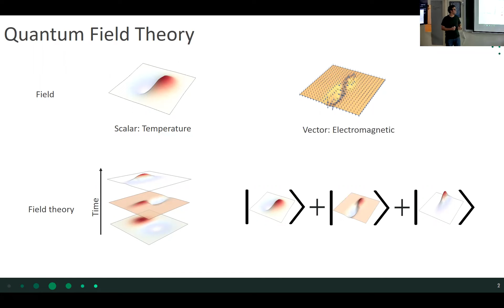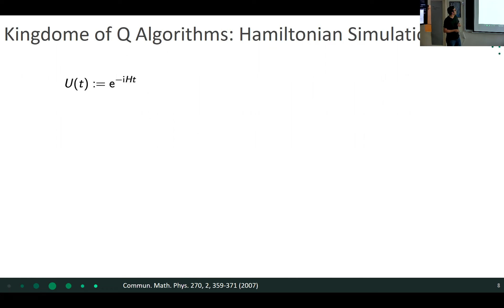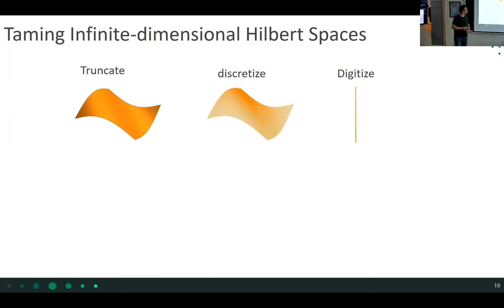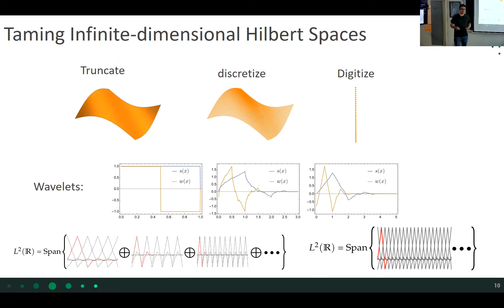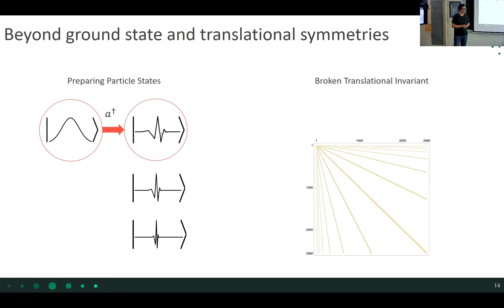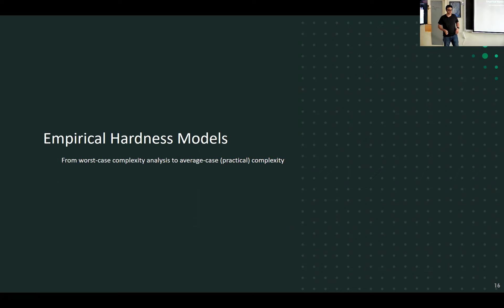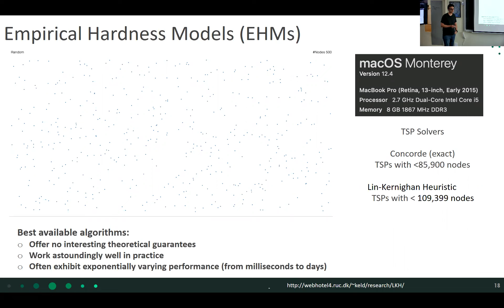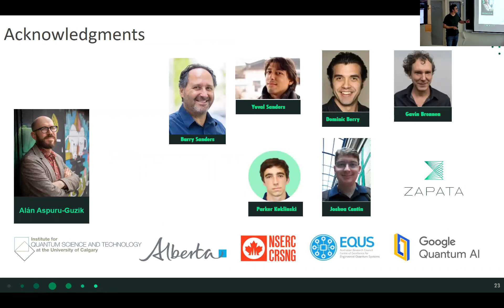Quantum Algorithms: From Far to Near Future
Speaker: Mohsen Bagherimehrab, Department of Chemistry, University of Toronto